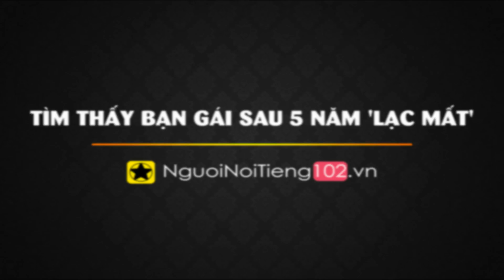Hồng Duy - Cậu Trai “Lỡ Thời” Trở Thành Người Hùng Đa Năng Của Tuyển Việt Nam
Từng là một trong những cầu thủ đình đám của U19 Việt Nam hồi bốn năm trước, Hồng Duy đang phát triển ổn định nhưng có phần trầm lặng so với các đồng đội ở HAGL. Tuy nhiên, ít ai biết rằng trong quá khứ Hồng Duy từng từ chối học viện lừng danh Aspire của Qatar để về đầu quân cho Học viện HAGL - JMG, để rồi có cơ hội gắn bó với U19 Việt Nam và bây giờ là đội tuyển VN.

Cám ơn bạn đã xem video Hồng Duy - Cậu Trai “Lỡ Thời” Trở Thành Người Hùng Đa Năng Của Tuyển Việt Nam

Những video có thể bạn thích:

Công Phượng - “Ngôi Sao Bị Thất Sủng” Trưởng Thành Từ Những Đau Thương Và Mất Mát

Park Hang-Seo: Tướng Tài Bị Xem Thường Nay Mới Có Đất Dụng Võ

“Thánh Bắt Penalty” Bùi Tiến Dũng: Từ Phụ Hồ Đến Giấc Mơ World Cup Cùng Em Trai

Thierry Henry - Quá Khứ “Cầm Tù” Và Những Bước Chạy Không Thể Quên Của ‘Đứa Con Thần Gió’

Ronaldinho – Bóng Đá Ma Thuật Và Bức Thư Từ Giã Anh Viết Cho Chính Mình

Ricardo Kaka – Tai Nạn Kinh Hoàng & Ngày Thiên Thần Bóng Đá Tái Sinh

Andrea Pirlo – Báu Vật Cuối Cùng Của Bóng Đá Thế Giới Và Cú Sút Phạt Huyền Thoại

Cuộc Đời Của Nữ Minh Tinh Hollwood Khởi Xướng Đế Chế Nail Việt Tại Đất Mỹ

5 Sao 'Trọc Đầu' Ăn Khách Nhất Làng Phim Hành Động Hollywood

5 Diễn Viên Họ 'Châu' Đình Đám Một Thời Của TVB Giờ Ra Sao?

7 Diễn Viên Tên 'Hoa' Đình Đám Một Thời Của TVB Giờ Ra Sao?

5 Diễn Viên Tên 'Vỹ' Nổi Tiếng Nhất Của TVB Giờ Ra Sao?

3 Chị Em Cẩm Ly Và Khối Tài Sản Tỷ Đo Đáng Mơ Ước?